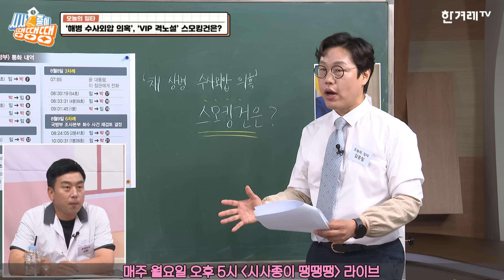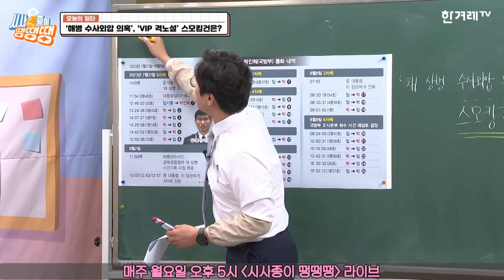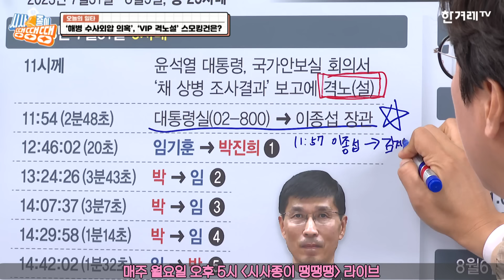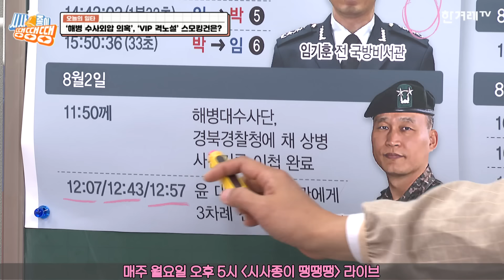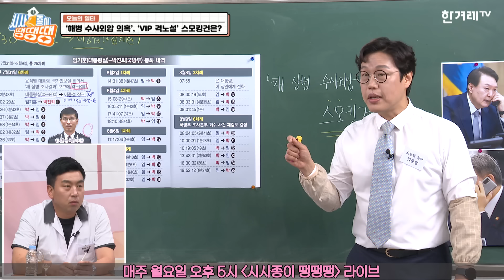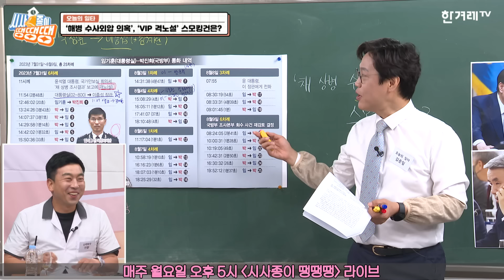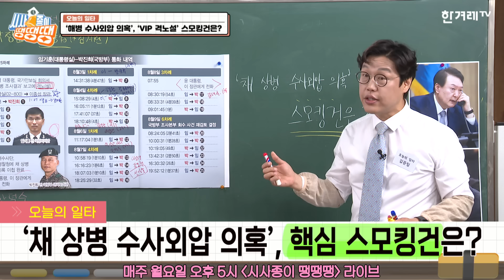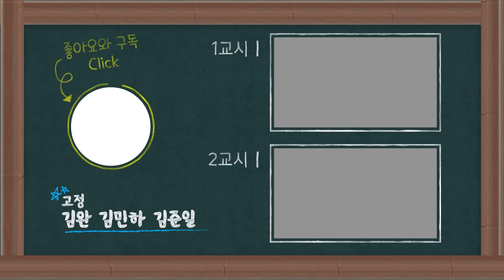윤석열의 ‘체리따봉폰’, ‘채 상병 수사 외압’ 스모킹건 되나? 어지럽게 쏟아지는 단독 기사들을 정리하면 실체가 보이기 시작한다 [시사종이 땡땡땡 ep.47 핵심요약1]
윤석열의 ‘체리따봉폰’, ‘채 상병 수사 외압’ 스모킹건 되나? 어지럽게 쏟아지는 단독 기사들을 정리하면 실체가 보이기 시작한다

윤석열 대통령의 국정 지지율이 취임 후 최저치인 21%를 기록했습니다.(한국갤럽이 5월 28~30일까지 조사, 전국 만 18세 이상 성인 남녀 1001명 대상, 무선 전화 면접 방식, 자세한 내용은 중앙선거여론조사심의위원회 홈페이지 참조) 서울에서는 17%, 인천경기는 18%로 20% 아래로 떨어지자 사실상 ‘심리적 탄핵’ 단계에 접어들었다는 평가가 나오고 있습니다. 윤 대통령의 지지율 하락에는 경제·민생·물가 같은 요인도 있지만, ‘채 상병 수사외압 의혹’과 계속되는 대통령 거부권 행사도 많은 영향을 준 것으로 보이는데요.
‘채 상병 수사외압 의혹’과 관련해 윤 대통령과 이종섭 전 국방부 장관이 직접 통화했다는 사실이 알려진 뒤, 대통령실과 국방부, 김계환 해병대 사령관 등 관련자들의 통화기록에 관한 기사가 쏟아지기 시작했는데요. 이 중 ‘결정적 스모킹건’은 무엇일까요? 쏟아지는 단독 기사 중 꼭 기억해야 하는 것은 무엇인지를 오늘의 일타 준일쌤(김준일 시사평론가)이 콕콕 짚어드립니다! 자세한 내용은 영상에서 확인하세요~

제작진
총괄 프로듀서 : 이경주
프로듀서 : 김도성
작가 : 박연신
행정: 김양임
타이틀 : 문석진
기술: 박성영
음향 : 장지남
카메라 : 권영진 장승호
섬네일·자막그래픽디자인: 김수경
제작: 한겨레TV